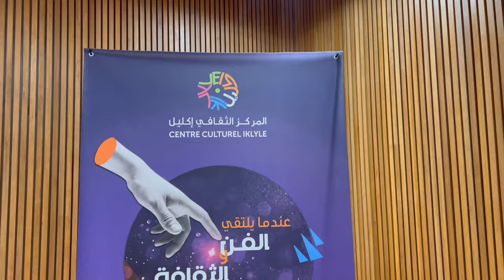توقيع كتاب "تحديات فن الحلقة" لمؤلفه رشيد أمحجور يفتتح فقرات مهرجان فن الحكاية بطنجة